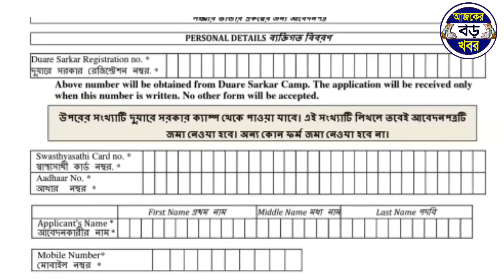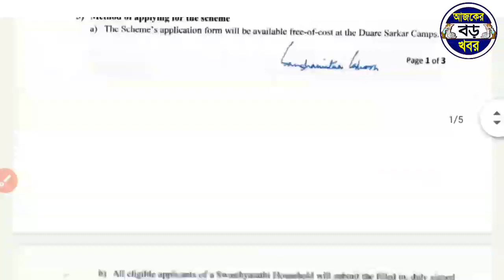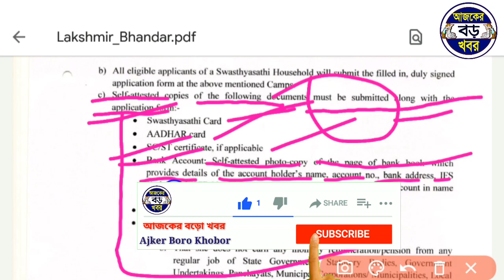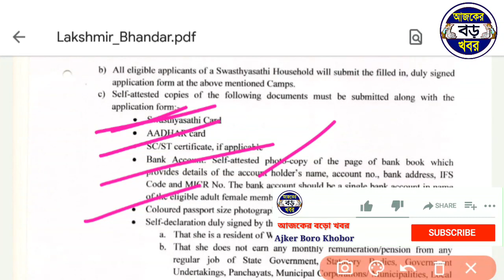লক্ষ্মীর ভান্ডার এইসব কাগজ ছাড়া জমা নিবে না | lakhmir bhandar scheme | laxmi bhandar documents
laxmi bhandar documents required | লক্ষ্মী ভান্ডার ফর্মের সঙ্গে কি কি কাগজ লাগবে |

Topics :-
WB lakhmir bhandar scheme form fillup 2021.
lakhmir bhandar form fill up.
lakhmir bhandar.
lakhmir bhandar scheme 2021.
lakhmir bhandar scheme form fill up in bengali.
lakhmir bhandar scheme form fill up bangla video.
west bengal lakhmir bhandar scheme how to appl.
lakhmir bhandar prokolpo application.
lakshmir bhandar scheme for women.
lakshmir bhandar form fill up bangla video details.
lokkhi bhandar prokolpo application form.
Lokkhi bhandar form and eligibility criteria.
Eligibility criteria lokkhi bhandar form fill up.
West Bengal Ajker Boro Khobor.

lakshmir bhandar scheme how to apply. lakshmi bhandar form fill up.
Lakshmi bhandar prokolpo from fillup.
lokhir vandar west bengal new scheme.
AjkerBoroKhobor.
আজকের বড় খবর।
লক্ষীর ভান্ডার প্রকল্প ফর্ম। লক্ষীর ভান্ডার ফর্ম।
নতুন ফর্ম লক্ষ্মীর ভাণ্ডার ফর্ম।
লক্ষ্মীর ভাণ্ডার নতুন।
লক্ষীর ভান্ডার আবেদন লক্ষীর ভান্ডার এর টাকা।

💞💞💞ধন্যবাদ সবাইকে 💞💞💞